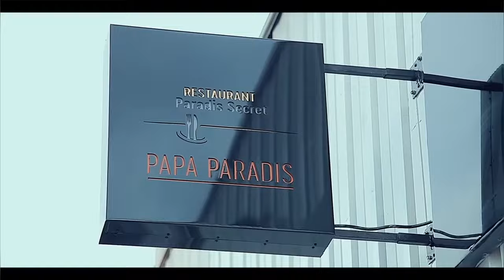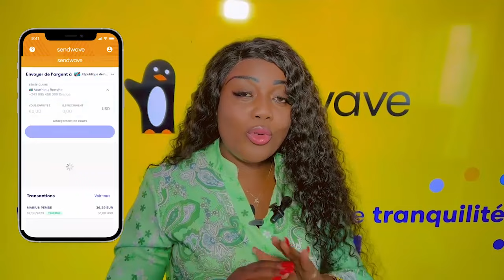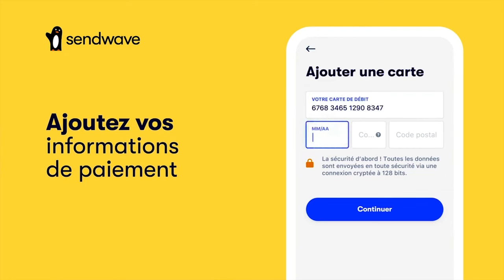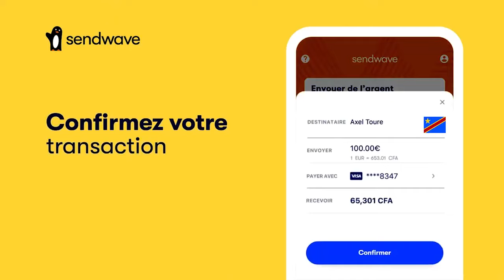ENFIN WERRASON AZUELI PI ROGER VISA Après ODIL MANZAKA Plus De 90 VISAS Réagit Sur Concert De FALLY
ENFIN WERRASON AZUELI PI ROGER VISA Après ODIL MANZAKA Plus De 90 VISAS Réagit Sur Concert De FALLY IPUPA Et Répond LAURANT SOKOKO Sur Affaire Concert EZONGI Te Na POTO